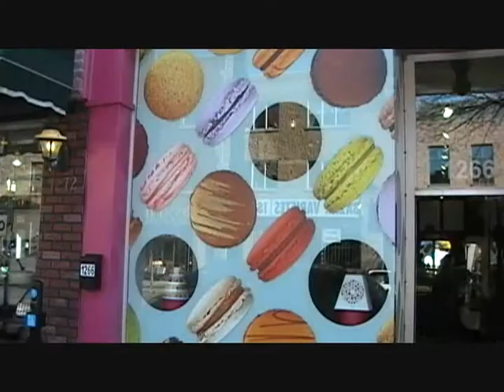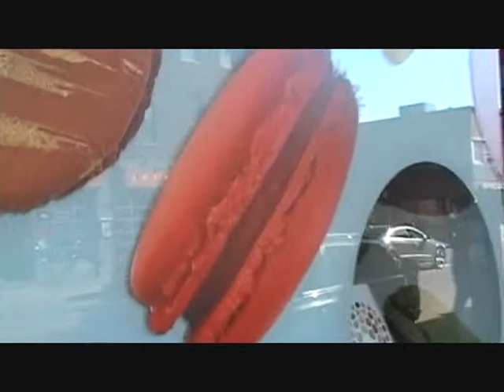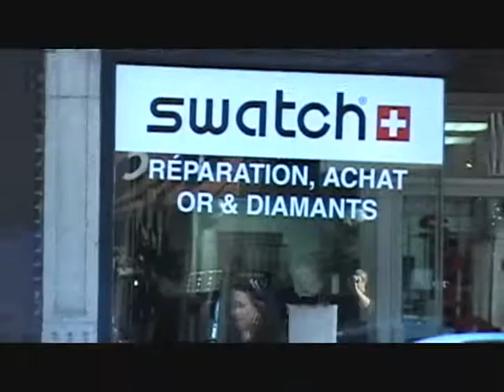les bums sur la rue mont royal partie 4